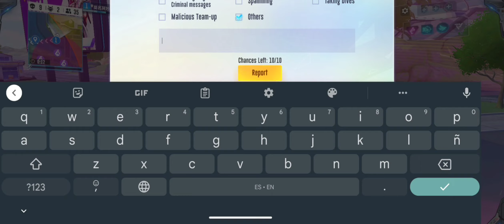Another day, another hacker - Super Mecha Champions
A skylark that shoots like an aurora, nothing weird here 🤣

why do I even bother reporting at this point lol